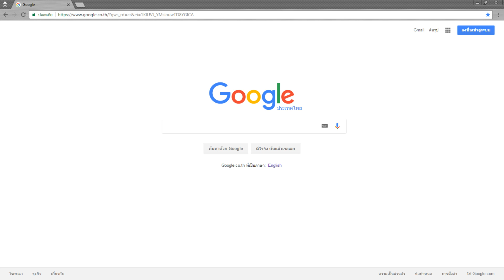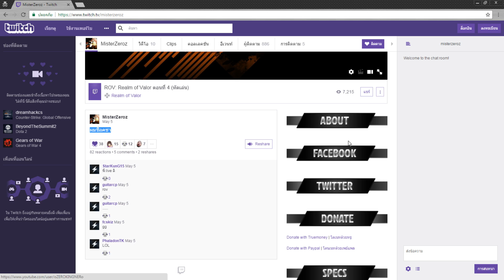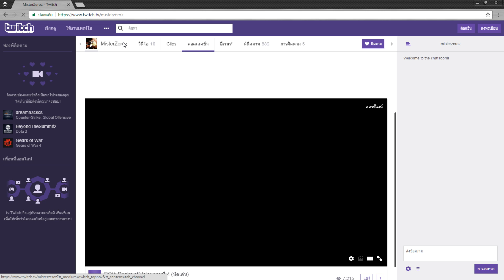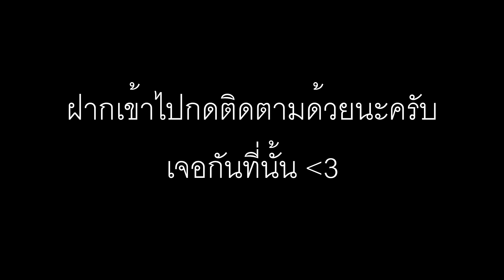ทำไมผมไม่สตีมใน Youtube แล้ว? | ไม่กดเข้ามาดูคุณจะพลาด!!